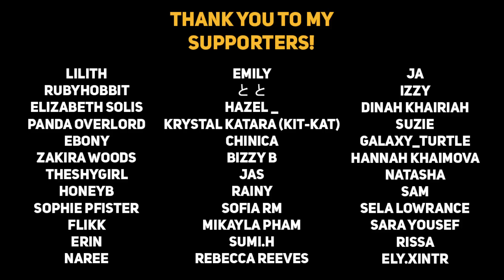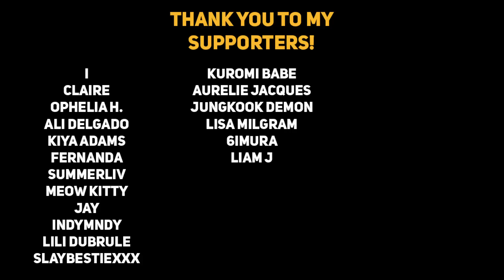Boyfriend tries to join you in bed [Hair Playing] [Comfort] [ASMR Boyfriend]